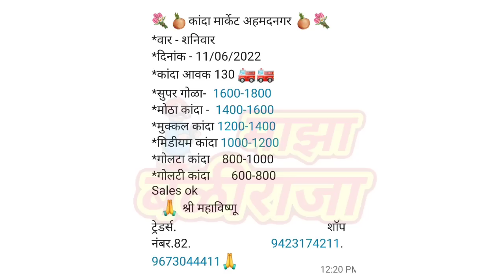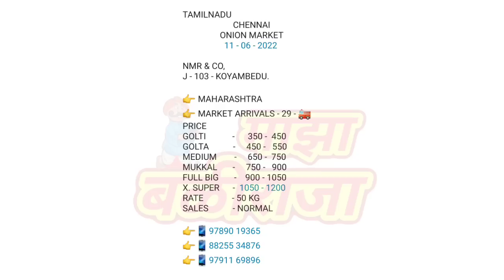अहमदनगर, चेन्नई, kanda bajar bhav today। bajar bhav today। kanda market।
माझा बळीराजा
Maza baliraja

या व्हिडिओ मध्ये आपण पाहूयात
ahmednagar kanda market bhav today live
chennai kanda bajar bhav

bajar bhav
kanda market today
kanda bhav
kanda bhav today
kanda market
maza baliraja
majha baliraja
कांदा बाजार भाव
माझा बळीराजा